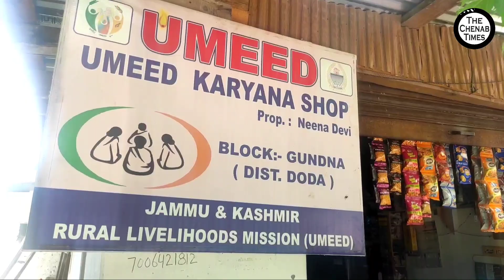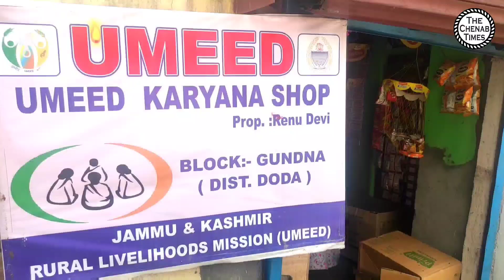How 'Umeed Scheme' benefits a poor girl in Doda's Barshalla, who now owns business establishments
How Umeed Scheme benefits a poor girl in Doda's Barshalla, who now have own business establishments